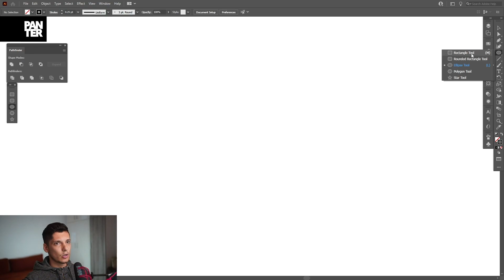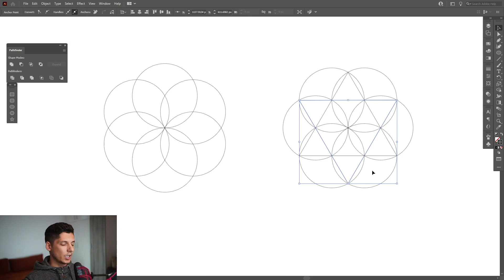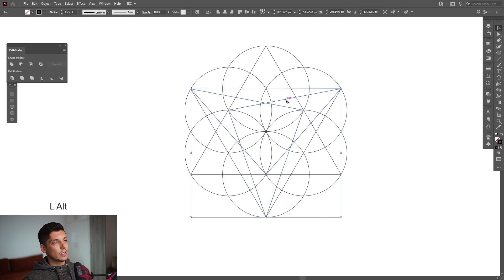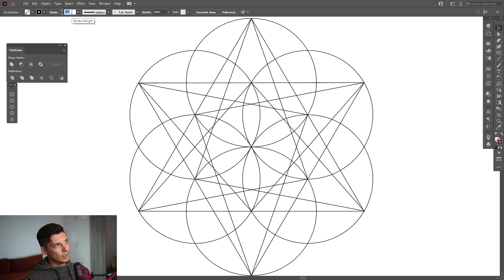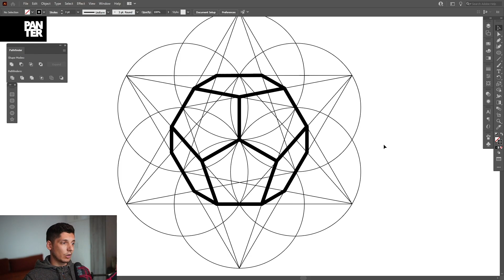How to Design a Dodecahedron | Illustrator Tutorial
Another unique shape that is made out of other geometrical shapes and they work perfectly in harmony. This shape is also made out of circles and triangles and in the final end forms the Dodecahedron.